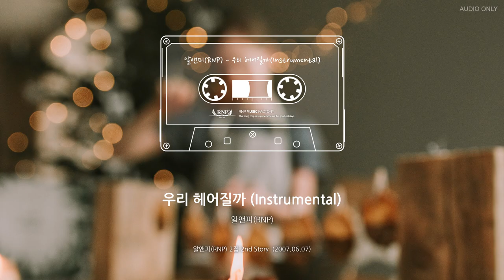알앤피(RNP)_우리 헤어질까 (Instrtmental)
작곡 : 줄라이(July)

2nd Story

아티스트 : 알앤피(RNP)
앨범 종류 : 정규
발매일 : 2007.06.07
장르 : 랩/힙합
스타일 : 힙합
유통사 : NHN벅스

앨범 소개

"힙합 로맨티스트 RNP, 그만의 색깔있는 2nd Story 공개"

Phantom이란 이름으로 언더그라운드활동을 꾸준히 해오던 그가 2006년 1월 그 사람의 연애방식, ...이에게, 바람이되어, 그대가 그립다 등 그만의 색깔 있는 10곡이 수록된 디지털앨범 1집을 발매하였다.

사랑하는 이들의 이야기가 있는 슬픈 가사와 감미로운 멜로디가 듣는 이로 하여금 눈을 감고 감상하게 만들며 감성에 젖게 만든다. RNP, 대중적 홍보가 전혀 없는 상태에서 그를 사랑하는 팬들의 입을 통해서만 그만의 감미로운 색깔로 두꺼운 매니아 층을 크게 형성하고 있다.

그가 1집 발매 후 1년 반만인 2007년 6월 그의 두번째 정규앨범을 발표한다. RNP 2집 앨범 "RNP 2nd Story" 는 1집과 마찬가지로 RNP 본인이 직접 사랑하며 적어온 글들을 가사로 옮겨 노래를 하였다. 2집 앨범은 그만의 색깔인 서정적인 힙합 "총 24트랙 (2CD)"으로 구성 되었 있고 팬에 대한 선물의 의미로 온라인에서만 공개한 1집의 곡들을 재편곡해 앨범에 수록, 그의 팬에 대한 배려도 살짝 엿 볼 수 있다. "2nd Story"는 서정적인 작곡가 JULY 가 모든곡을 작곡하였으며, 1집과 마찬가지로 RNP가 앨범전반에 직접 프로듀싱과 작사를 하였다. 이 외에도 RNP 의 든든한 음악적 후원자인 PHANTOM LINE 식구들인 서령과 S.HWAN 이 1집에 이어 보컬과 프로듀서로서 참여를 하여 앨범을 더 빛나게 해주었다.

2007년 6월 발매된 RNP 2집 "2nd Story" 는 편하게 들을 수 있는 감성적 힙합 발라드를 좋아하는 이들에게도,힙합 로맨티스트 RNP 의 음악을 사랑하고 그를 기억하는 이들에게도, 가슴 속 깊이 새겨 둘만한 좋은 선물이 될 것이다.